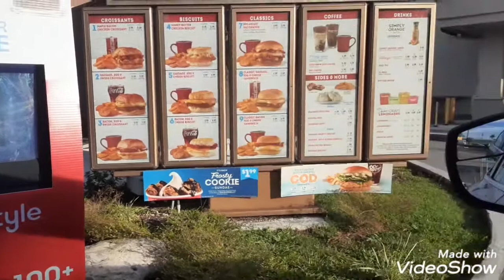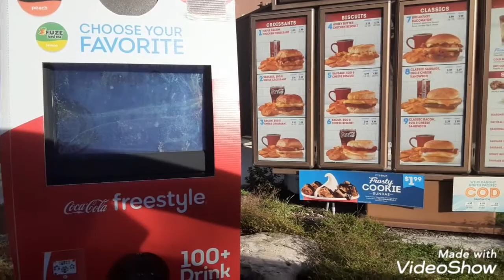Ate at Wendy's breakfast combo #2